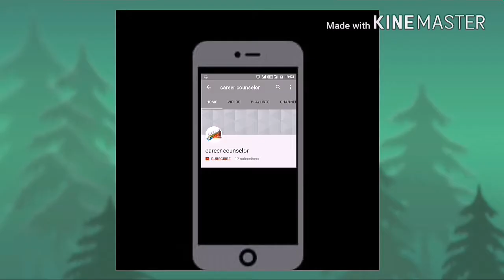Sai baba decoration ideas || DIY Sai baba decoration at home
Sai baba decoration ideas

DIY Sai baba decoration at home

Decoration Ideas